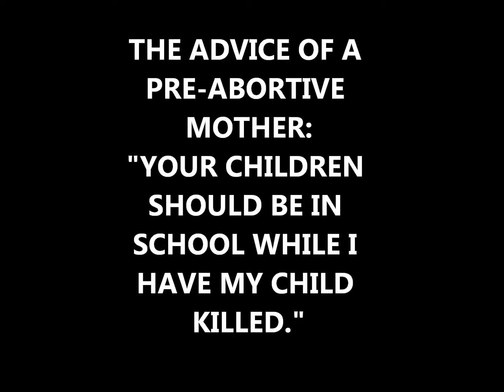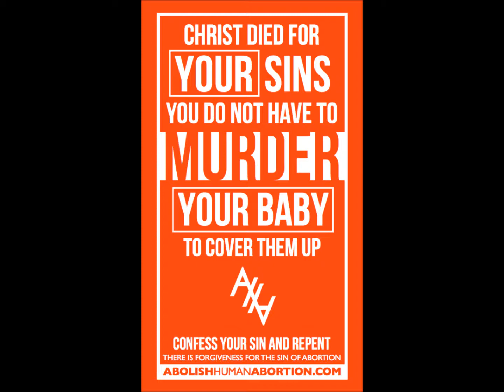Parenting Advice From Pre-Abortive Mother And An Abolitionist's Biblical Advice In Response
Pre-abortive mother chastises Abolitionist couple outside the abortion "clinic" telling them to "get their children in school" as she is taking her child to be slaughtered. Thanks for the advice Ma'am.